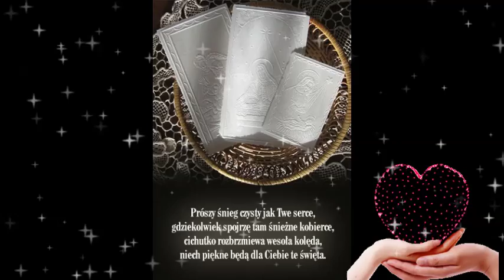Promix Świąteczne Wyznanie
Lawiny radości,
potopu miłości,
lampek migania,
kolęd śpiewania.
Prezentów bez liku,
wiele kolędników
oraz Sylwester do rana
z lampką szampana!